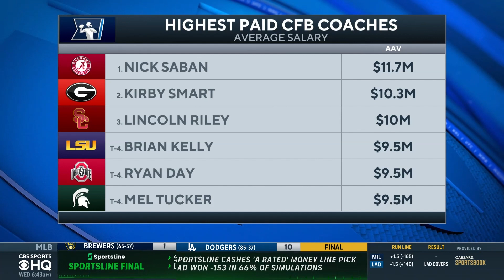2022 College Football Week 0 Expert Picks: Best Over/Under Props + MORE | CBS Sports HQ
Emory Hunt joins CBS Sports HQ with a betting preview for Week 0 in college football.